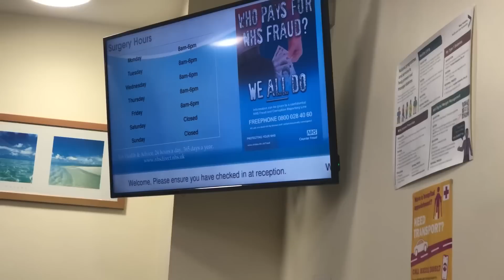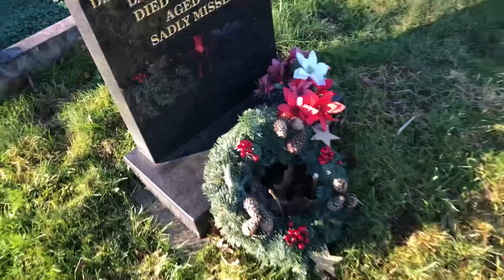ลูกสะใภ้กับแม่สามี พาย่าโจลย์ไปหาหมอ เรื่องตรงต่อเวลาคุณย่าถือมาก ประเพณีเก่าๆเรียนรู้จากย่าเยอะมาก